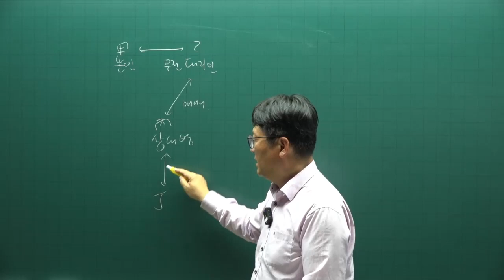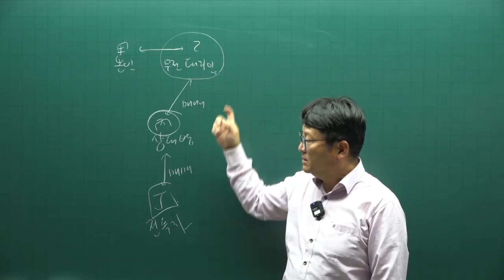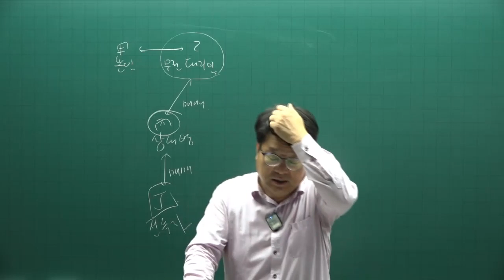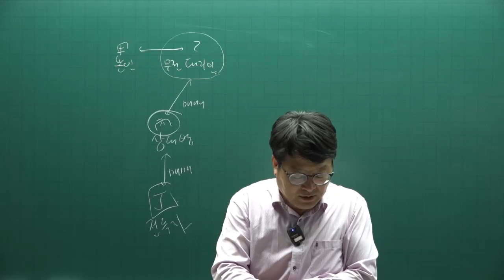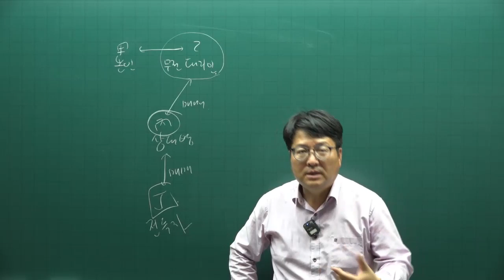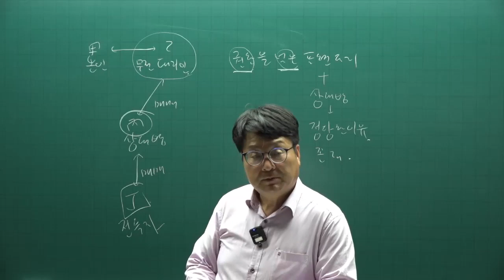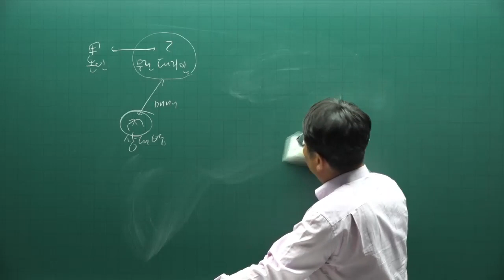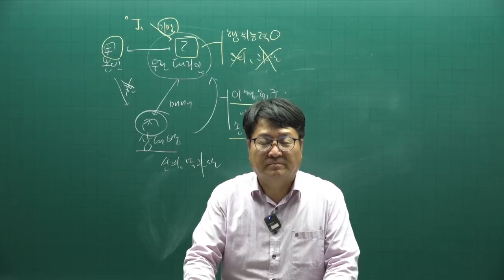[주전무] 2022년 주택관리사 민법 기출문제풀이과정 15강